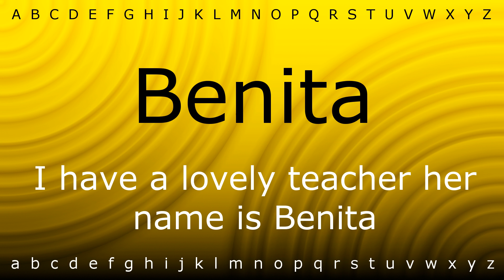How to pronounce 'Benita' with Zira.mp4